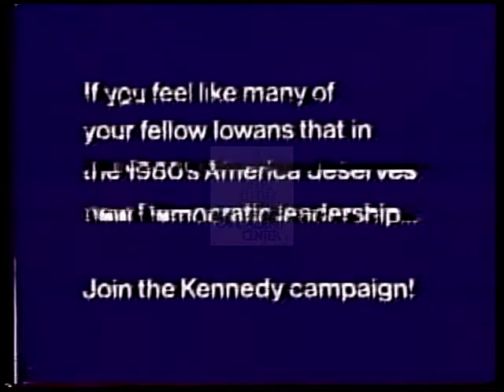Ted Kennedy [Democratic] 1980 Campaign Ad "Kennedy--Iowa 1/2"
Candidate talks in-depth about a variety of issues like the economy, foreign affairs, energy, and Social Security.

Creator: G.P.I.

Location: United States of America

Format: 2" film; video/mp4

Extent: 28 minute 36 seconds

Subjects: Economy; Foreign affairs; Energy